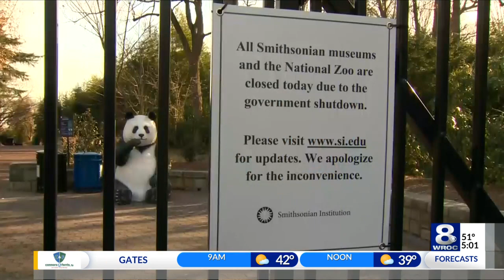State of the Union Address to air February 5 at 9 p.m.